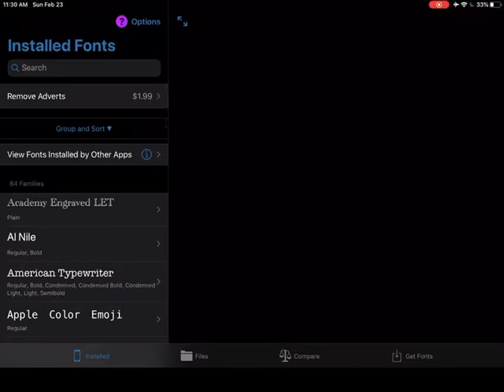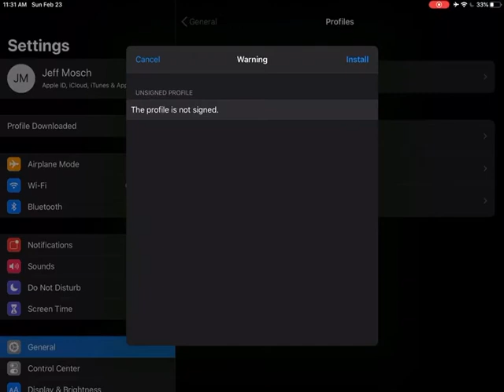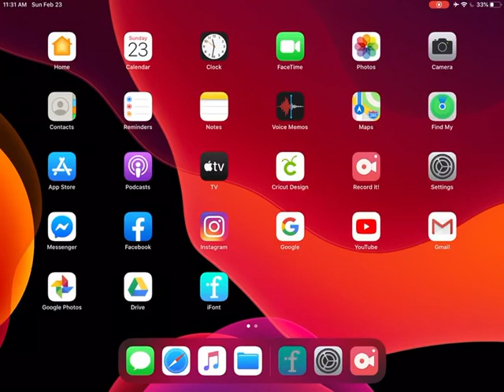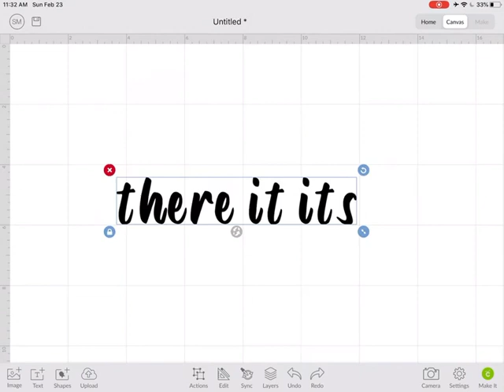Download And Install Fonts to your iPad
This video will walk you through the steps to download and install a font on to your iPad so that you can use that font in Cricut Design Space.

Download my FREE Teach Me Cricut Design Space for iPad Handbook

or join my Teach Me Cricut Design Space Facebook Group